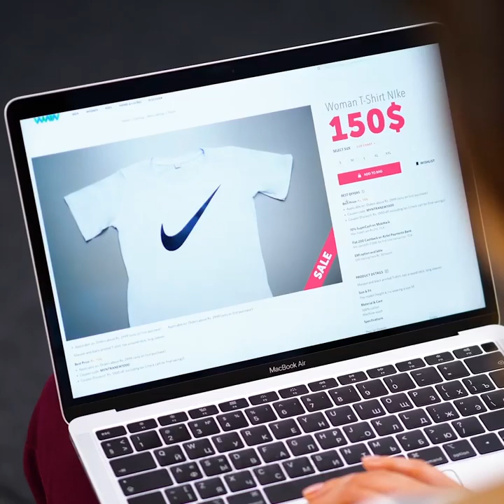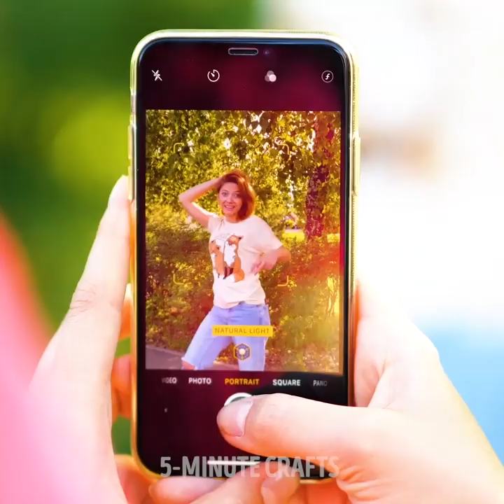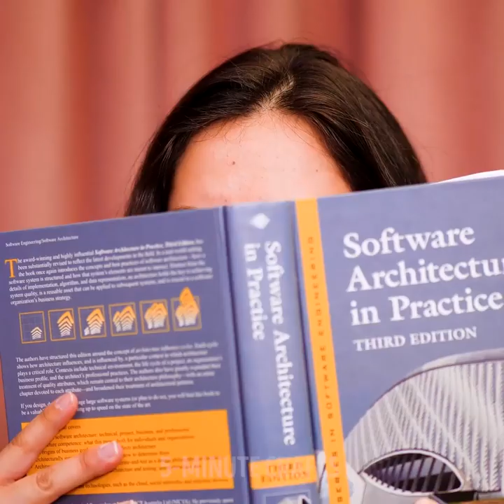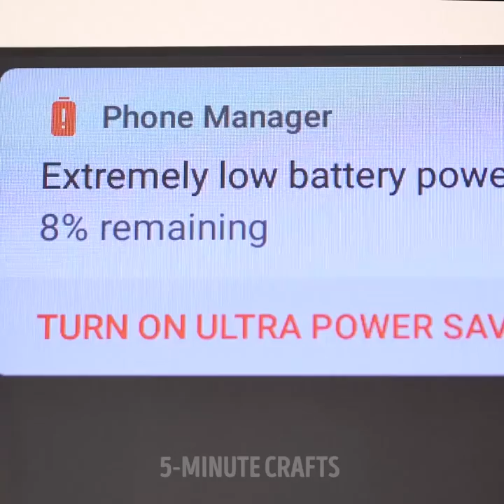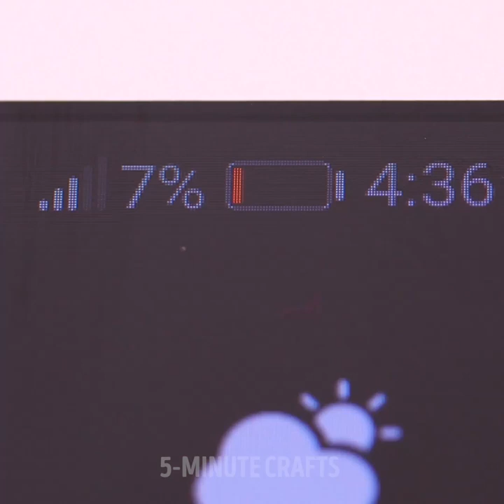55 SMART LIFE HACKS FOR EVERYDAY NEEDS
Timestamps

00:01 DIY cleaning slime
00:39 Crazy adhesive tape hacks
06:36 Cleaning hacks
09:37 Handy hacks to enjoy your summer
13:33 Crazy Indian jugaad hacks